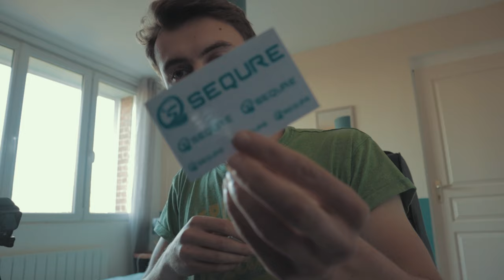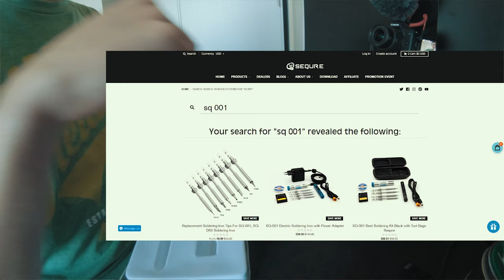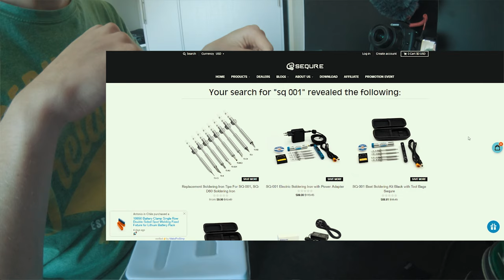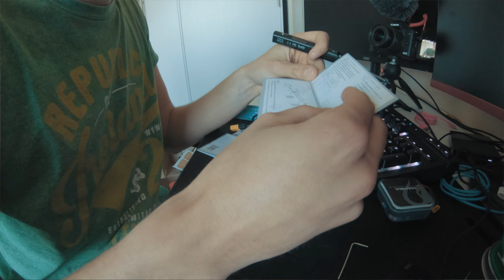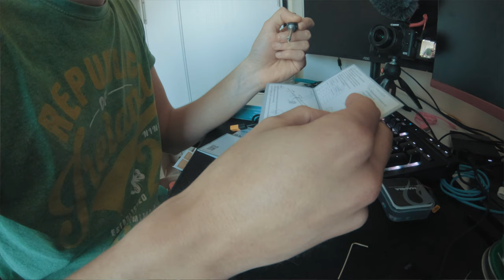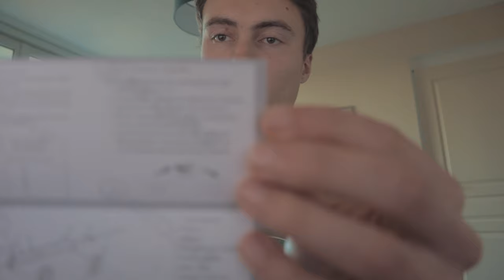Review SQ 001 - VoltFPV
My Gear :

1st Kwad :
 - Frame : PiratFrames Hook
 - FPV Camera : DJI FPV Cam
 - HD Camera : GoPro Session / Hero 6 Black
 - FC : FlightOne RevoltOSD Lite Skitzo Edition
 - ESC : Airbot Furling 32
 - Motors : T-Motor Black Bird V2 2800 Kv
 - VTx : Caddx Vista
 - Rx : TBS Crossfire Nano

2nd Kwad :
 - Frame : PiratFrames Sloop V3
 - FPV Camera : Foxeer Predator Mini V3
 - Motors : T-Motor Velox 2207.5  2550 Kv
 - VTx : TBS Race 2 HV
 - Rx : TBS CrossFire Nano Rx
 - VTx Antenna : Foxeer Lollipop V3

3rd Kwad :
- Frame : Lethal Conception Ultra 3"
- FPV Camera : Caddx Nebula V1
- FC : Diatone Mamba F411 25A AIO
- Motors : Emax ECO 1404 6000 Kv
- VTx : Caddx Vista

Musics from Artlist